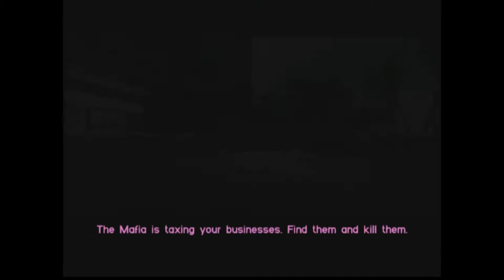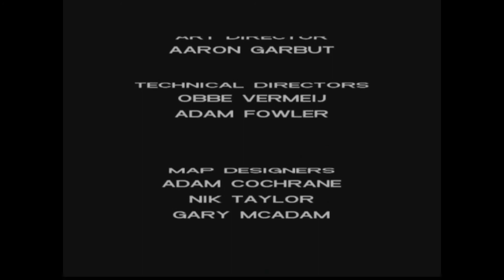Grand Theft Auto: Vice City: Episode 20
Welcome to Vice City. Welcome to the 1980s.

Having just made it back onto the streets of Liberty City after a long stretch in maximum security, Tommy Vercetti is sent to Vice City by his old boss, Sonny Forelli. They were understandably nervous about his re-appearance in Liberty City, so a trip down south seemed like a good idea. But all does not go smoothly upon his arrival in the glamorous, hedonistic metropolis of Vice City. He's set up and is left with no money and no merchandise. Sonny wants his money back, but the biker gangs, Cuban gangsters, and corrupt politicians stand in his way. Most of Vice City seems to want Tommy dead. His only answer is to fight back and take over the city himself.

From the decade of big hair, excess and pastel suits comes a story of one man's rise to the top of the criminal pile as Grand Theft Auto returns to the PlayStation�2 computer entertainment system this October. Vice City is a huge urban sprawl ranging from the beach to the swamps and the glitz to the ghetto, and is the most varied, complete and alive digital city ever created. Combining non-linear gameplay with a character driven narrative, you arrive in a town brimming with delights and degradation and are given the opportunity to take it over as you choose.

As a major gateway to South America and the Caribbean and attracting migrants, Vice City is brimming with diverse characters, so there's a friend for everyone. It is a sociable place and the new guy in town is sure to meet all manner of friendly people in the sunshine capital of America. Athletes, pop stars, real estate developers, politicians, trailer trash, everyone is moving to Vice City to find out what makes it the number one growth city in America. But, as Tommy quickly finds out, trust is still the rarest of commodities.

Vice City offers vehicular pleasures to suit every taste. For the speed enthusiast, there's high-performance cars and motorbikes. For the sportsman, a powerboat or a golf buggy lets you enjoy the great outdoors. For those that need that sense of freedom and escape, why not charter a helicopter and see the beauty of Vice City from the air?

As the party capital of America, you would expect your ears to be seduced by a host of sultry melodies and pumping beats, but the city is truly rocking. You'll be AMAZED as you sweep through Vice City's FM dial. If you are feeling like trouble, you can tune into some driving rock, or some crucial electro, or maybe you want to slow down with some sweet soul, and there will always be some great romantic anthems if you want to really take your mind off things.

For the action man, or outdoors type, there's tons of fun things to do and adventures to be had� guaranteed. For the secretive or creepy type, Vice City is full of surprises, a place where you'll constantly be surprised by the vivacious, fun-loving types who live there and the things you can discover.

Grand Theft Auto: Vice City is the most diverse and ambitious piece of interactive entertainment yet created. The game is developed by Rockstar North and published by Rockstar Games.